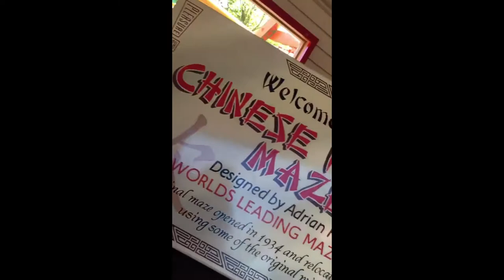BLACKPOOL PLEASURE BEACH CHINESE PUZZLE MAZE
Opened in 1997, the Chinese Puzzle Maze weaves around the area underneath the Steeplechase ride. The goal of the traditional hedge maze is to reach a waterfall “temple” at its center, with a variety of interactive elements and fountains dotted around its course.

So just sit back and enjoy!

Below is all the equipment used to make this vlog. And links for music and software used.
Camras used:
DJI Osmo Pocket Extension Rod
DJI OM 4 Mobile Gimbal (livestreaming)
Iphone XR
Neewer LED Light Ring (Home Vlogging)